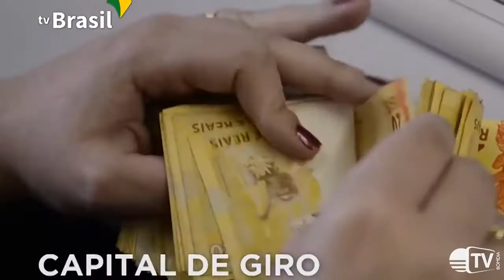Crédito para micro e pequenas empresas deve injetar 120 bilhões de reais no mercado